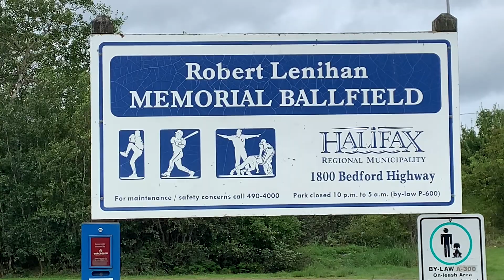Nova Scotia Womens Baseball League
The Nova Scotia Monarchs Mens Baseball League expanded this season and has added a Womens division.  4 teams compete in the division which was established to give women a chance to play the sport beyond the minor level.  This all womens division has former competitive baseball players, fastball players and some are new to the sport. They range in age from 16 to 64.  Jen Donaldson is the General Manager of the division and also the Head Coach of the Wildcats.  The oldest player in the league is 64 year old B.J. Atkinson.  Both are interviewed in this video.